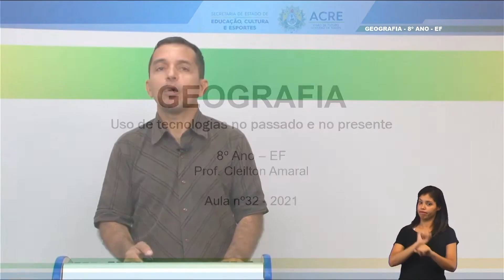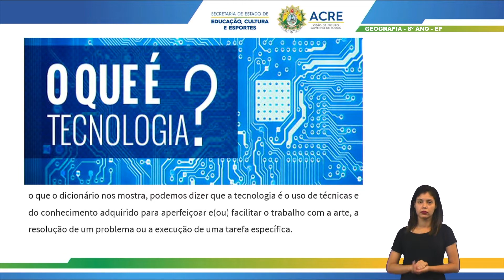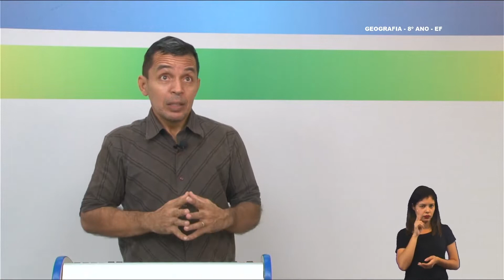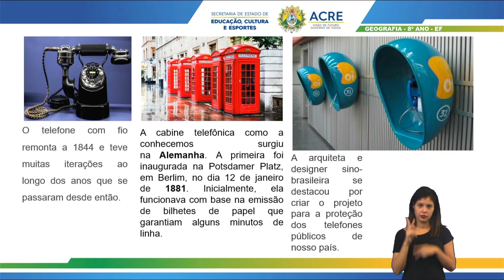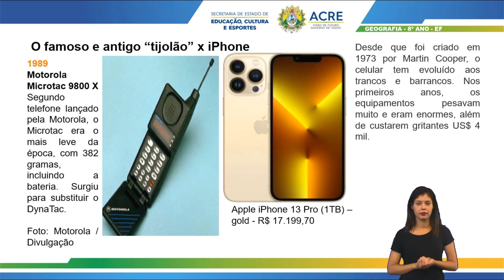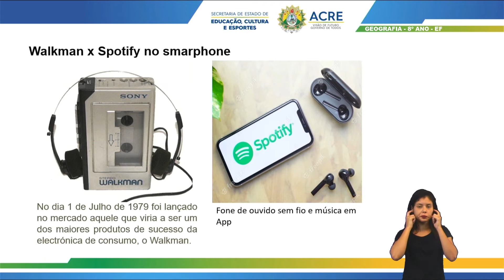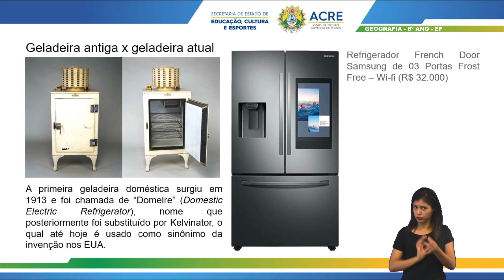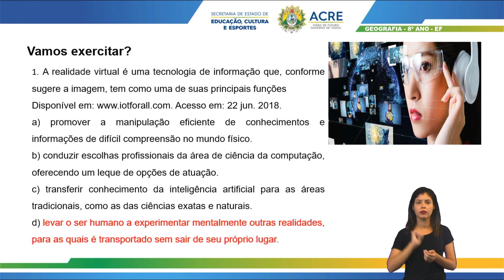8º Ano - Geografia - Aula 32 - Uso de Tecnologias no Passado e no Presente - Parte 1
8º Ano do Ensino Fundamental - Anos Finais.
Tema: Uso de Tecnologias no Passado e no Presente - Parte 1.
Professor: Cleilton.
Ano Letivo 2021
Acesse: